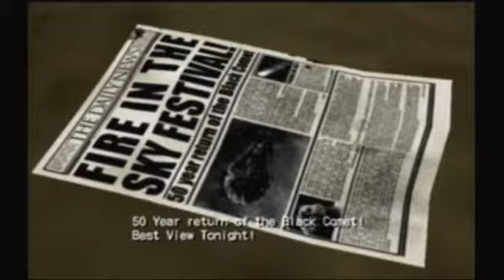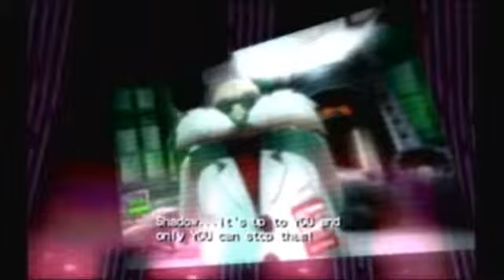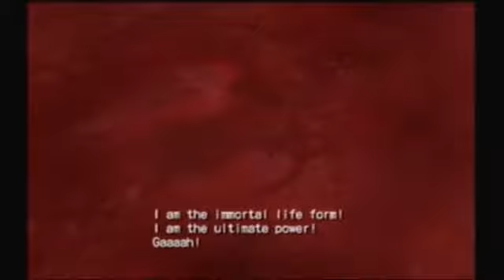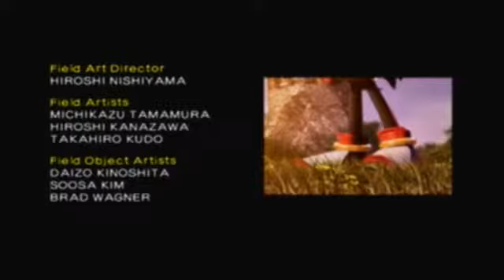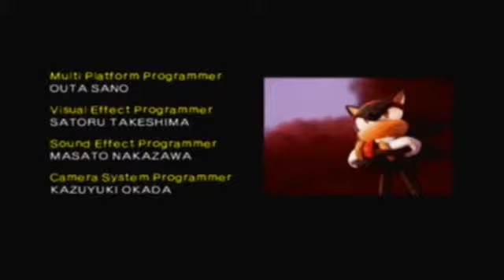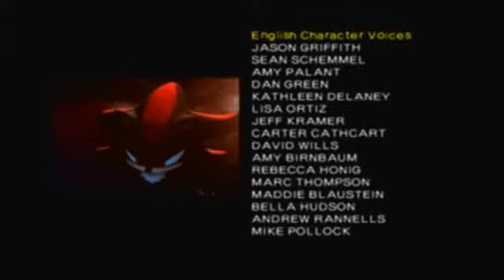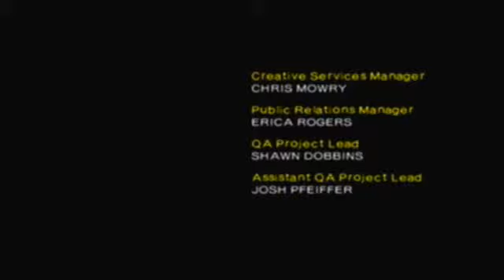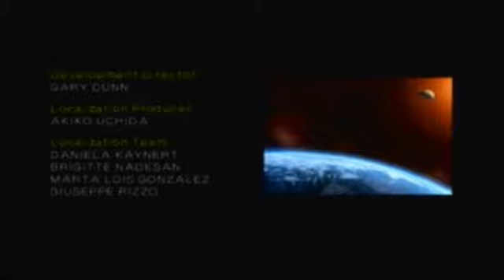Let's Play: Shadow the Hedgehog (Half-Blind) Finale: Shadow will Never Turn Back!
Time to end this! Will Shadow defeat black doom? Will the Earth be destroyed? Will this let's play ever end? Tune in now, for the exciting conclusion of Shadow the Hedgehog!